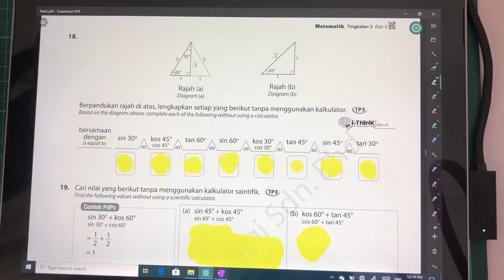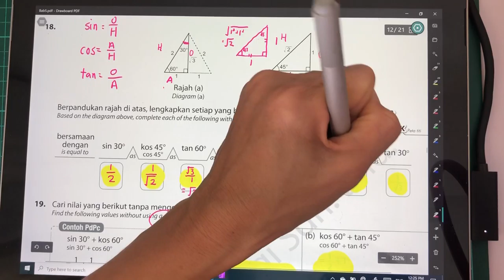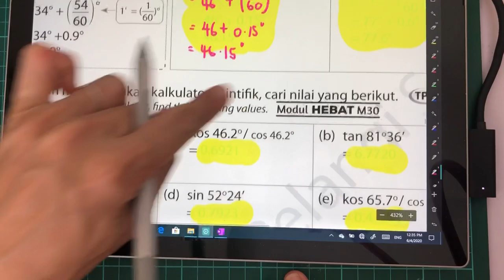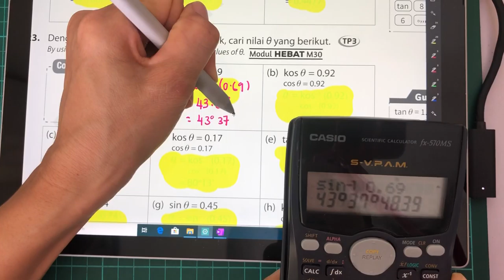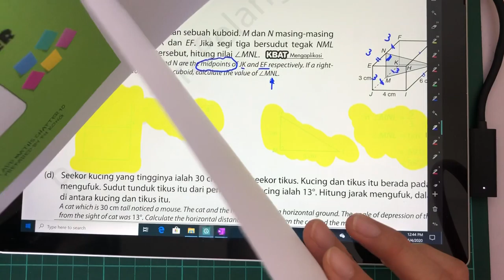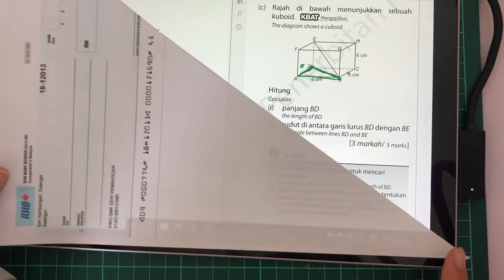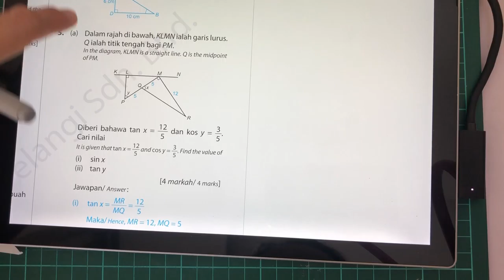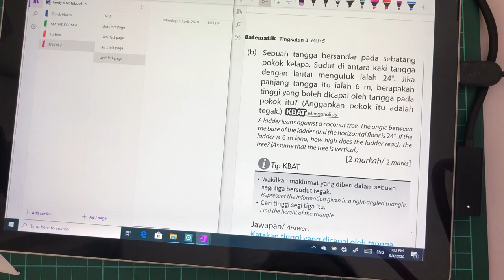Form 3 Chapter 5: Trigonometry Part II